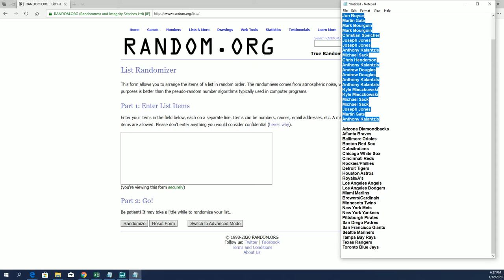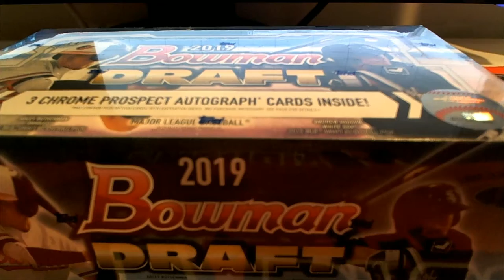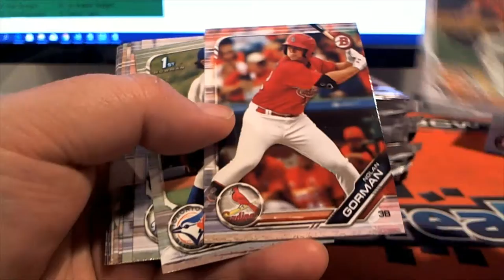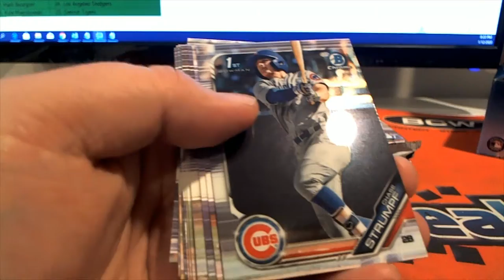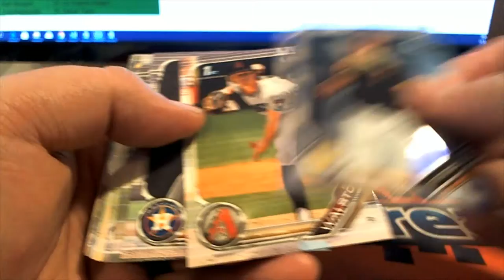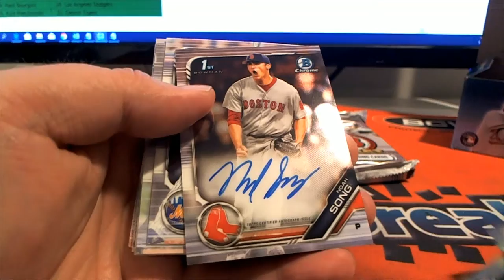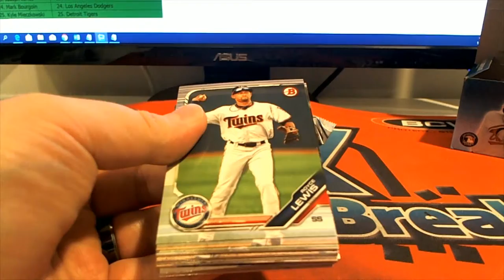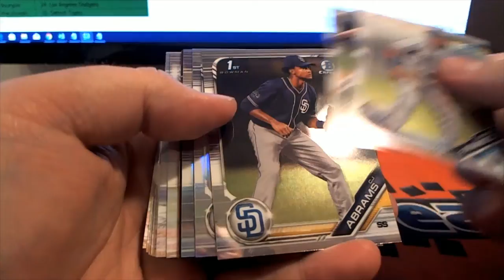2019 Bowman Draft Jumbo ID BOWDRAFTRTEAMS604